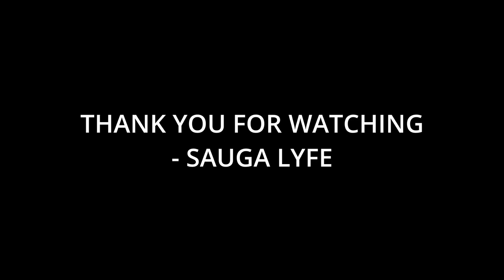Top Female Rappers from India in 2023